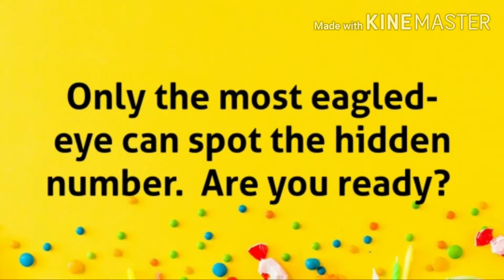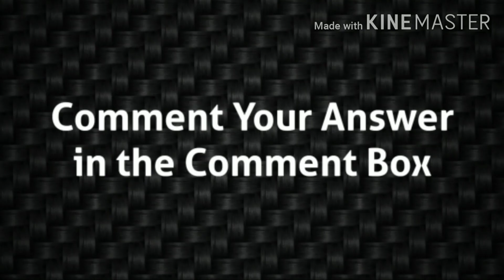CAN YOU FIND THE HIDDEN NUMBER IN THE IMAGE? EYE TEST | ILLUSION PUZZLE